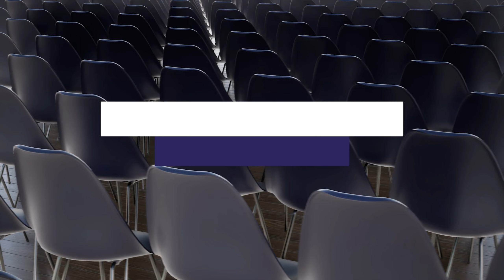Thrive Conference 2024 - Passports Beyond Borders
Thrive conference in Aberdeen. An Internationalstudent event in Aberdeen.